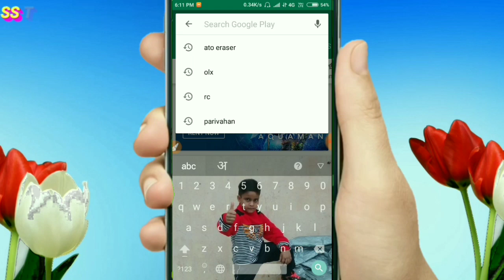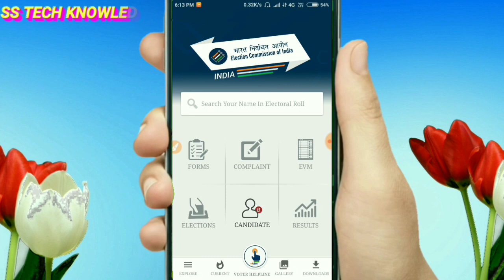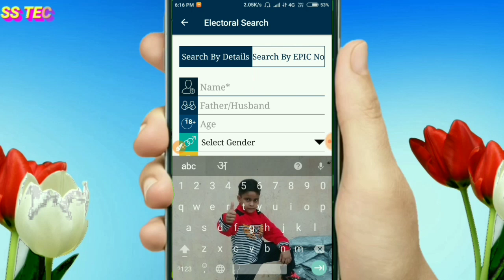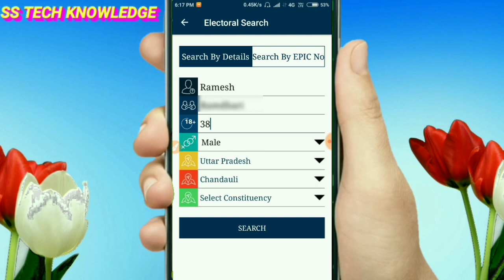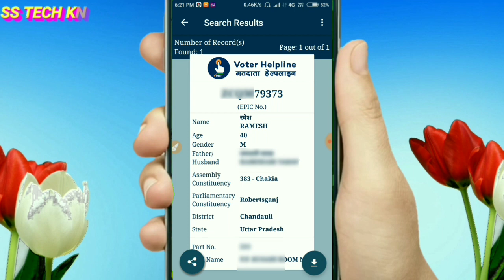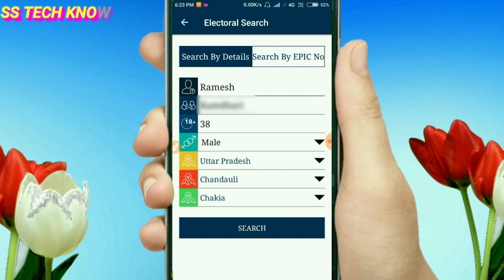Voter list me apna naam kaise dekhen | how to find my name in voter list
is video me maine bataya hai ki aap kis tarah se apna naam voter list me dekh sakte hai ek application ke jariye matra 2 minat me, jab aap is video ko pura dekh lenge to kabhi bhi kisi se puchhna nahi padega ki voter list me mera nam hai ki nahi,doston agar aap aise hi tips aur tricks ki video dekhna pasand karte hai to mere is channel ss tech knowledge ko subscribe jarur kar len,

quairy solve...

1)voter list me apna naam kaise dekhen
2)how to find my name in voter list
3)how to see my name in voter list 2019
4)voter list 2019 kaise download karen